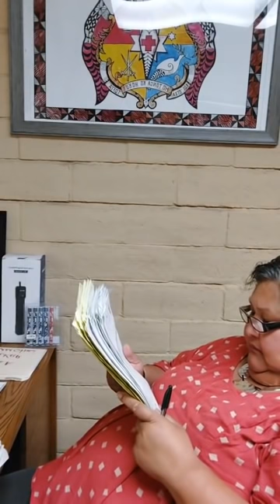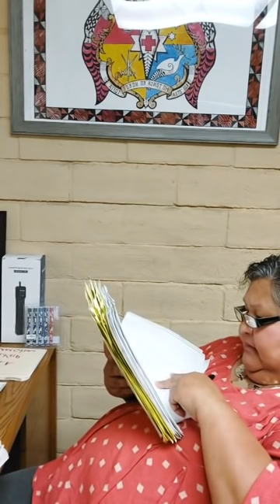'OKU KEI AI KOAA HA KAKAI 'OKU TUI MO FALALA KIA LUSEFA VAIOLETI SIOLA'A (BIG CAT)? UI 'ENE TIMI😬😳😂😂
'E LUSEFA SIOLA'A,
KO E KAKAI 'I HE 'ENE 'ASI HE TO FOLOFOLA 'A E 'ENE 'AFIO, KUINI SALOTE KUO NE TOTOFA 'I MALA'E KULA, NE 'UHINGA IA KI HE FONUA. 'IKAI KE TOTONU IA KEKE FEKALEI ATU 'O TO'O MAI KE  KE KOMO 'AKI E 'UTO 'A E KAKAI, KE FAKATONUHIA'I 'AKI HO'O TOUTOU FAKANAFALA KOMO 'UTO.

KA KO E FAKANAFALA KAI 'UTO IA 'A E PAATI FAKAMOVEUVEU 'A KOE MOE TONGI TUPE MO SIAOSI POHIVA MO PIVENI PIUKALA, 'OKU MOU LOI MAFU KIMOUTOLU IA. HE 'OKU MOU KAI 'AKI E 'UTO 'O E KAKAI 'A E TALA KE FAKAONGOONGO E CORETEAM KI HE KAKAI.
NGALO 'IA KIMOUTOLU KUO POTO E KAKAI, PEA KUO NAU 'OSI 'ILO PE, NA'E MAKATU'UNGA E FA'UNGA LOLOTONGA 'A E CORETEAM MEI HE 'ENISINIA 'A TU'I UATA, PIVENI PIUKALA, PEA MO SIAOSI POHIVA. 'ENAU 'ENISINIA'I KE FAI E TAPUNI MALU, HE NA'A NAU FAKAKAUKAU TEMOU LAVA 'E HO'O MOU ANGA'IMANU 'O  'AKA 'A MATENI TAPUELUELU KE FAKAFISI, PEA HOKO ATU LEVA HONO FAKAHIFO 'A SEMISI SIKA. PEA KA LAVA E UA KO IA, PEA MOU TOKI HEKA LEVA KI HO MOU TALONI 'O PULE'I FAKALEVELEVA
1. PTOA
2. PULE'ANGA
3. FONUA
4. FATU FONUA FO'OU.
KO E 'UHI HE 'OKU 'IKAI KE TOE 'I AI HA LE'O 'A E KAKAI KI HE CORETEAM (AS OF IT'S CURRENT STRUCTURE).

'IKAI KE TOE KEHEKEHE HO'O PUNAKAKI ATU 'O TO'O MAI E "KAKAI" MEI HE KUPU TO FOLOFOLA 'A E TA'AHINE KUINI, PEA MOE PUNAKAKI ATU 'A SIAOSI POHIVA 'O TO'O MAI E KUPU'I LEA "ME'A VALE" HE KONISITUTONE, 'O FAKA'UHINGA'I KUO UI E KAKAI IA KO E KAU "STUPID/IDIOTS" 😂😂 KA NA'E 'UHINGA E FO'I KUPU'I LEA IA KO IA KI HE "IRRESPONSIBLE"😂😂😂😂
PRINCESS ATA 😂😂😂😂😂 'ALU AI GPS FAKAKAKAI 😂😂😂😂😂

KO E KAKAI KENAU FILI FAKAPOTOPOTO HE 'OKU TU'U E FATU KONISITUTONE FO'OU MOE FATU FONUA FO'OU A PIVENI PIUKALA MO SIAOSI POHIVA. 'OKU 'ASI PE IA HE LIVE 'A ASIATA MASIMA 'I HE LINK 'I LALO.

KO HAI 'AKIMOUTOLU KEMOU MAFA'A PEA MO HOLI KEMOU FATU KONISITUTONE FO'OU MO FONUA FO'OU? FIEMA'U KE TA'OFI KEI TAIMI.

'E 'IKAI KE TOE NGALO HOMOU KUONGA 'I HE TO'UTANGATA KO ENI PEA MO E KAHA'U NA. PEA TEMOU NGANGANA PE MEI FALEALEA HO'O MOU FULIKIVANU PEA MOE ANGA'IMANU.

TIMI 'A E KAU KAI PA'ANGA TONGI TUPE - PEA 'OFA KEMOU KATA FAKASI'ISI'I 'OUA TEMOU FU'U FAKATOKANGA'I HE 'OKU UESIA HONO 'UTO, MANATU TAU UI KO E FU'U "LUSEFA" KO E FAKASESELE TAUFUA PEA MO KAI PA'ANGA MOE TA'EMA KUO HULU TU'U.

1. SIAOSI POHIVA
2. PINGI FASI - HUANOA HA ONGO'I E HE TOKETA IA 'OKU MEI UPSIDE DOWN IA HO'O UI HONO HINGOA.
3. SIAOSI SOVALENI - HUANAO HA ONGO'I 'E SIAOSI KU MEI FAKASESELE IA HO'O UI HONO HINGOA.
5.. LOSALINE MA'ASI
6.. POASI TEI
7. FELETI FA'OTUSIA
8. SEMISI FAKAHAU
9. PENISIMANI FIFITA
10.
11. TANIELA FUSIMALOHI
12. MO'ALE FINAU
13. VEIVOSA TAKA
14. SAIA PIUKALA
15. SELI TU'AKALAU
16. TOMIFA PAEA
17. HOATATAU FINAU

'E SEMISI SIKA, KAPAU KE 'OFA HE FONUA, TEKE FAKASI'ISI'I HO'O "FAKASIO E PROFIT" KA KO E FEHU'I KO E HA HO'O 'UHINGA KI HE FAKASIO E PROFIT?  😂 'IKAI KE TOE KEHEKEHE IA PEA MO HO'O FAKA'UHINGA 'E "KAKAI" HE TO FOLOFOLA 'A E TA'AHINE KUINI, PEA TATAU PE IA MOE FAKA'UHINGA'I 'E SIAOSI POHIVA 'A E "ME'A VALE" KI HE IDIOTS KAE TUKU E "IRRESPONSIBLE" IA"😂😂😂😂😂

KO AU KU UI HE KAKAI AU KO 'AKILISI POHIVA 😂😂😂😂😂😂 HAUEEE, NE ANGA FEFE 'A HONO FAKATATAU E HAKO'I HOOSI KI HE TANGATA NE 'OSI PALEMIA 'I TONGA? 😂😂😂😂

PIVENI PIUKALA KO E FU'U VALE LOI LAHI, PEA 'OKU FIE 'AKILISI POHIVA. 'IKAI KO HA TAHA LELEI IA KE TAKI. SAIKETAUILO😂😂😂😂

FELETI FA'OTUSIA, KAPAU TEKE LAVA 'O TUKUANGE 'A 'IVI KE 'OUA NA'A NE FAKALELE 'A E SALIOTE. NGALINGALI 'OKU KAFI'I HE MALI 'O FELETI E KAU SIAMANE 😂 PEA 'OKU NGALINGALI KO E HAKO PE IA KE PEHE'I HE 'OKU TALA PE HE MATA'I NGUTU PEA MOE FAKASESELE 'A BIG CAT😂😂😂😂😂😂😂
KU TEU HOPO 'A TEVITA LAVEMAAU PEA MO TOMIFA PAEA HE KAIHA'ASI 'E TEVITA 'A E ME'A NGAUE 'A TOMIFA 'O 'AVE KI 'EUA.
TUKUAKI'I ENA IA 'A O E DEFICIT 'A E BUDGET KA TI LAVEMAAU
FOKOTU'U E PISINISI 'O LESISITA HE HINGOA 'ENE TA'AHINE, PEA FAKAHU 'AKI E NO KI FALEPA'ANGA 'A E PULE'ANGA. KO E FO'I KAKAA MATA'AA IA 'OKU PANGO 'EHO FAUFAUA.

'OIAUEEE FAKAPO, 'E TOE FAKAMO'UI 'ENE TONGI TUPE HE 'AHO NOVEMA 01, 2021. 😂😂😂😂😂😂 KO E KAKAI PE 'OKU KEI FAKASESELE TENAU KEI TUI MO KAU ATU KI HE TONGI TUPE KO ENA. MOU 'OFA MAI KAKAI, 'O POTO A FOKI.

PEA TALA ENA IA HE FU'U FAKASESELE KO E FEINGA'I E TUPE KE HOKO KO E INVESTMENT 'A E TONGA, PEA 'E LAVA KE HU E TUPE KI WALL STREET 😂😂😂😂😂😂 'E 'IKAI KE TOE 'OSI 'EKU KATA'I E FU'U FAKASESELE KO ENA😂😂😂😂😂😂😂😂
Ko e Live ena 'a Big Cat kimu'a pea toki 'ohofi hono 'ofisi he FBI pea moe kau Polisi 'i Stockton. Pea ko e Live ena (as per link below) 'a Feao Talivakaola 'one fakamatala mai 'a hono faka'eke'eke ia he kau FBI fekau'aki pea mo e Tongi Tupe mo 'enau ngaue ta'efakalo na'e fai.